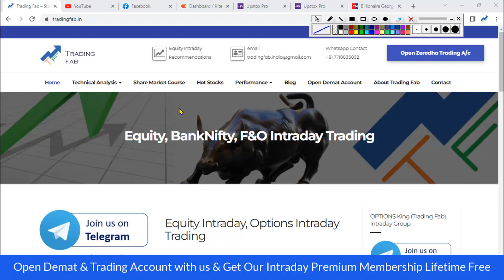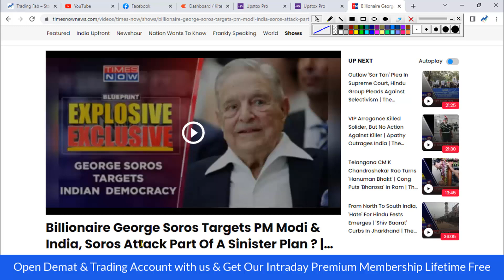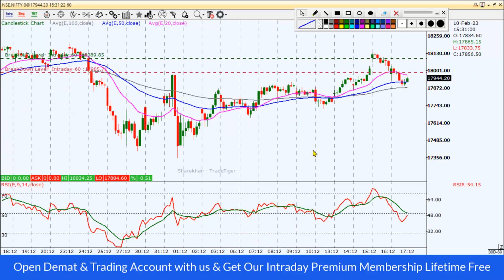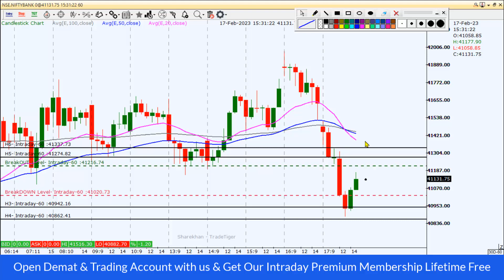Nifty and Banknifty Intraday Levels 20-02-23 | Monday Trading Plan | Share Market Course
nifty 50
sgx nifty
nifty today
nse nifty
sgx nifty live
nifty live
nifty 50 share price
nifty index
nifty chart
nifty future